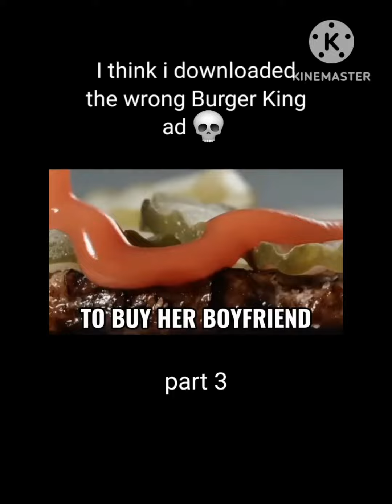WHOPPR WHOPPR ad 1 to 5